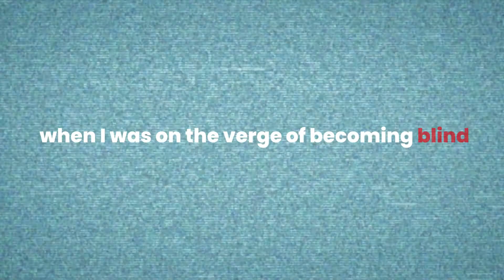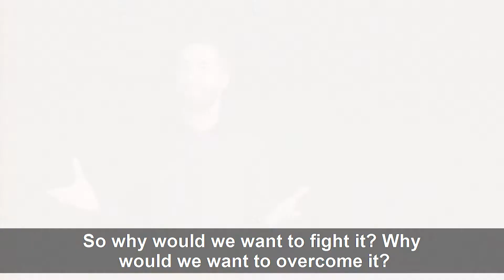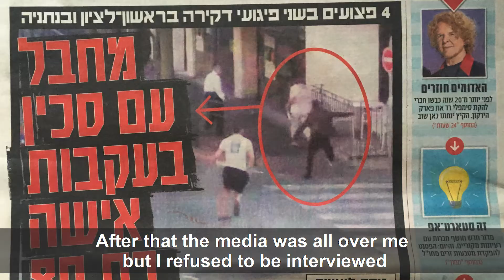"Fear Wisely" - By Kfir Itzhaki, Two Times Decorated Hero & the 'Guardian Of Israel' Award Recipient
- Techniques to harness fear in real time in order to maximize performance
- Prevent “freezing” during emergency and tense moments
- Using fear as a powerful weapon at major life crossroads
- Life lessons everyone can learn in order to succeed in their field, from the recipient of the    "Guardian Of Israel" award and two civilian decorations for Bravery & Heroism

Fear is one of the most fascinating and most influential phenomena in our lives. However, this is a phenomenon most of us find very difficult to deal with, and often have the tendency to try to fight fear and "defeat it".

But is "defeating" fear necessarily the right thing to do?

Kfir Itzhaki is an international speaker, author of "Unconventional Weapon - The Complete Guide For Using Fear", mediator, and the head of a worldwide organization for self-defense and combat psychology teachings- INSTINCT IIC. Hundreds of men, women, children, police, security guards and military personnel throughout the world, train and learn from Kfir and his international team every year.

Kfir's fascinating keynote speech dives into the depths of the issue of fear and relates it to the lives of all of us. Kfir describes his life-story, which is full of fears and upheavals, from diverse types and intensities, including the painful and complex path he experienced as a martial artist, eventually winning Israel's official Karate championship; the decision to leave a prestigious career as a professional competitive athlete in order to enlist in the IDF Special Forces; coping with the news of his imminent loss of vision following a surgical operation; his active duty as an operator and head of combat training at "Duvdevan" - IDF's elite counterterrorism unit; the unique psychology required of an undercover unit operator and the loss of memory during a training accident in the "Duvdevan" unit.

"Fear is not a system error"

While studying for a degree in law, Kfir received a civilian decoration for Bravery & Heroism after rescuing a girl from rape, and fighting and capturing the rapist, who was armed with a knife.

"Breakthroughs mostly occur when fear is present. So sometimes we have to make a rational decision of running into a storm and finding the solutions as we go"

Two years later, he chased and captured barehanded a terrorist during one of the most severe stabbing attacks during the Knife Intifada – a massive wave of knife terror attacks in Israel. During this event, which Kfir was not involved in before his intervention, he got injured himself. Despite the extreme turnaround in his life, he fought his injury and decided to finish law school.
"Thou shalt not stand idly by the blood of thy neighbor''

For risking his life to save others, Kfir received a second civilian decoration for Bravery & Heroism. His actions and contribution to the safety of the State of Israel have received international recognition in many media outlets around the world, and he has been awarded the prestigious "Guardian Of Israel" award by StandWithUs organization. Thousands of people attended the awarding ceremony in Los Angeles, including ambassadors, IDF and US Army officials, as well as former Israeli and American security forces personnel.

"Being brave is not about eliminating your fear, but harnessing it for your benefit"

The speech is combined of authentic examples and moments from our lives, enjoyable interactions involving attendees, rich content from diverse fields, and accompanied by the unveiling of extraordinary documentation of most of the events described, including the pursuit of the rapist and the terrorist takeover. Step by step, event after event, during an inspiring but also entertaining speech, Kfir teaches the insight why we should not necessarily fight fear, and how to fear wisely.

"Fear is not your enemy. It's an atomic weapon"

Through all those moments of breakdowns and fears of many types and strengths, Kfir developed The ten keys of fear: practical tools and solutions for harnessing fear as a powerful weapon, in order to be armed with heroism and excel – every person in his own field, as well as on the street, in business, and even for your family and for your country.

"The realization that you deliberately run towards death, fully exposed, knowing that you can save yourself if you just stop chasing the terrorist, is a very difficult realization to process in real-time"

"Fear Wisely" is a popular speech that Kfir has delivered around the world in Hebrew, English and Spanish, for organizations and institutions in a wide range of fields. The speech is tailored to the audience's unique profile after becoming familiar with and setting expectations with the organizers, in accordance with the attendees' organizational culture.

To book Kfir or for more details,
Please contact Kfir's Event Manager:
Sari Grossman